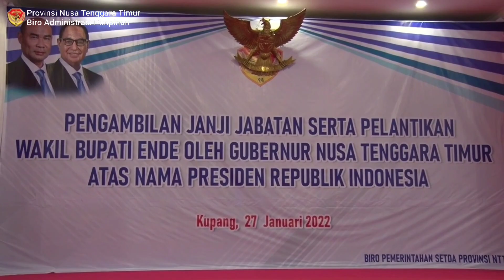Pelantikan Wakil Bupati Ende Sisa Masa Jabatan Tahun 2019 - 2024 oleh Gubernur NTT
Kupang, 27 Januari 2022

*Gubernur NTT Lantik Wakil Bupati Ende*

Gubernur Viktor Bungtilu Laiskodat (VBL) resmi melantik Wakil Bupati Ende, Erikos Emanuel Rede. Pelantikan tersebut bertempat di Aula Rumah Jabatan Gubernur pada Kamis (27/1).

Pelantikan dimaksud, sesuai dengan Keputusan Menteri Dalam Negeri Nomor 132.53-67 Tahun 2022 tentang Pengesahan Pengangkatan Wakil Bupati Ende Provinsi Nusa Tenggara Timur.

Untuk diketahui, pelaksanaan pelantikan Wakil Bupati Ende memenuhi standar prosedur pelantikan sebagaimana tertuang dalam Peraturan Presiden Republik Indonesia Nomor 16 Tahun 2016 tentang Tata Cara Pelantikan Gubernur dan Wakil Gubernur, Bupati dan Wakil Bupati serta Walikota dan Wakil Walikota.

Acara pelantikan diawali dengan Pembacaan Keputusan Menteri Dalam Negeri oleh Kepala Biro Pemerintahan Setda Provinsi NTT Alexander Doris Rihi. Diikuti dengan Pengucapan janji jabatan dengan dipandu oleh Gubernur NTT.

Dilanjutkan dengan Pengukuhan oleh rohaniawan Pater Dr. Eduardus Dosi, SVD, M.Si. Kemudian dilakukan penandatanganan berita acara janji jabatan berturut-turut oleh Wakil Bupati Ende dan Gubernur Nusa Tenggara Timur. Serta dilakukan Pemasangan Tanda Pangkat Jabatan, Penyematan Tanda Jabatan, dan penyerahan Surat Keputusan Menteri Dalam Negeri oleh Gubernur NTT.

Kemudian selanjutnya penandatanganan naskah pelantikan oleh Gubernur NTT, penandatanganan pakta integritas berturut-turut oleh Wakil Bupati Ende dan Gubernur NTT. Acara diakhiri dengan foto bersama Gubernur NTT bersama Wakil Gubernur dan Wakil Bupati Ende didampingi istri.